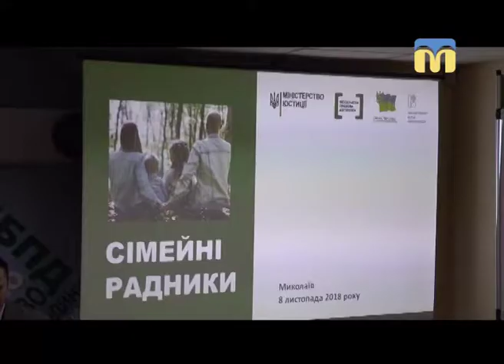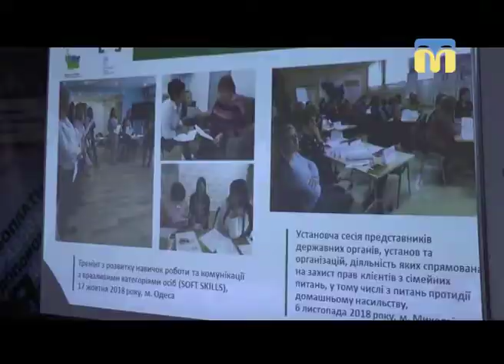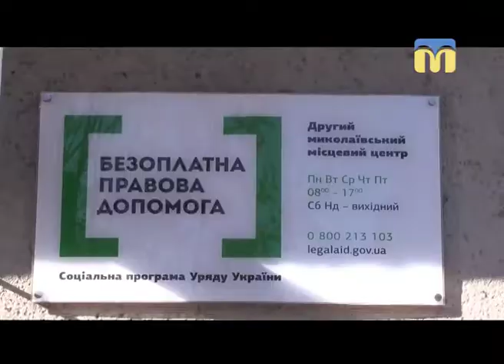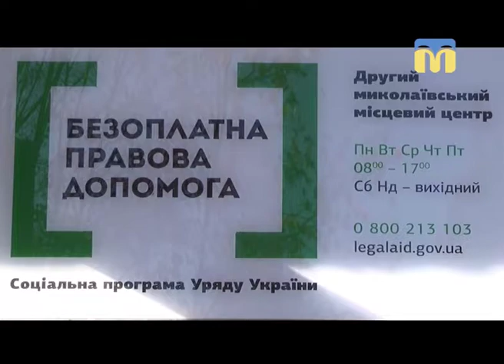08.11.2018. Новини. 13:30